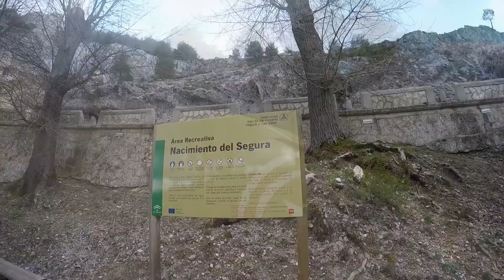CAZORLA, Hornos, Puerta de SEGURA, Orcera, El tranco. SIERRAS y un sin fin de PAISAJES y CURVAS.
RUTA COMPLETA POR LA SIERRA DE CAZORLA, SEGURA. SUS PUEBLOS, HORNOS, PUERTA DE SEGURA, SEGURA DE LA SIERRA ORCERA, NACIMIENTO RIO MUNDO, EL TRANCO Y UN LARGO ETC.